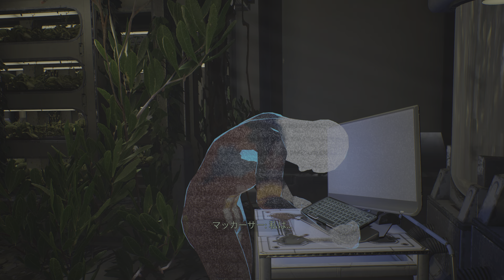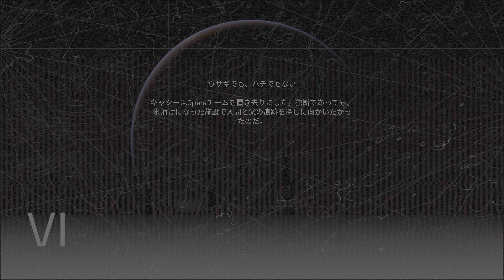Deliver Us Mars game play walkthrough part 10 Full game no commentary PS5 PS4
Deliver Us Mars game play PS5 XBOX S PC 100 60/120 HDR 4K 8K PS4